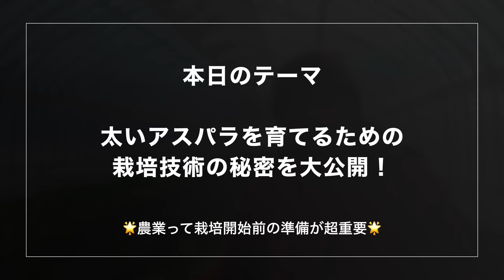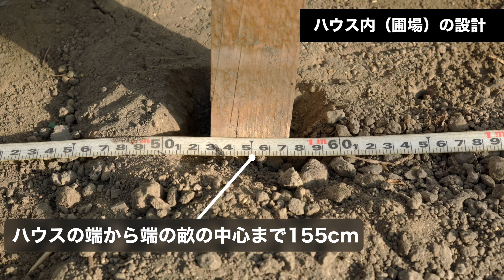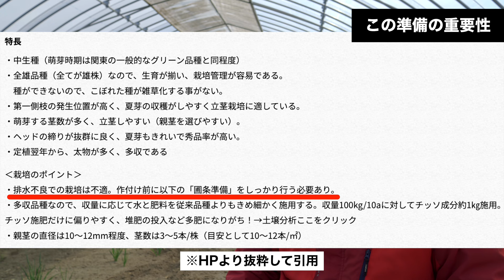【アスパラガス栽培】初心者必見！プロは栽培開始前に手間をかける、という話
今回の動画は、アスパラガス栽培において超重要と僕が思う栽培技術を大公開！太いアスパラガスの育て方の基本であり、もう必須技術ではないかと超個人的に思います。かなりたくさんの映像を交えながらわかりやすくかつ徹底解説！

過去の動画でも何度か触れていますが、アスパラガス栽培は栽培開始前の準備が決め手。僕も収納前は知らなかったし、プロでもやってなかったり知らなかったりする技術。特に初心者の方の参考になればいいなと思って制作しました。

※あくまで僕がやっていることなので参考情報として見てください。実践する際は必ず技術指導できる方や有識者にご相談して、その方々のアドバイスや指示を聞いてください。

■目次
0:00 オープニング
0:22 本日のテーマ
1:53 準備は本当に重要
2:41 土の中に大量の堆肥
4:32 準備するもの
7:02 作業手順① 穴を掘る
9:16 作業手順② 堆肥を入れる
11:05 作業手順③ 土を埋め戻す
11:56 ハウス内（圃場）の設計
14:35 この準備の重要性
16:28 振り返り

ーーーーーSNSでも情報発信してますーーーーー

ーーーーー自己紹介ーーーーー
1973年生まれ　千葉県出身
20代：国内トップリーグでアメフト選手
30代：六本木のIT企業に勤務
40歳：一年間フィリピンとアメリカ（サンディエゴ）に語学留学
40代：霞ヶ関の外資系コンサル会社に勤務
現在：Farm & Firm かたもと を設立
　　　春と夏は北海道でミニトマトとアスパラ農家
　　　秋と冬は東京でフリーランスの営業

※農業の魅力発信コンソーシアム様より「ロールモデル農業者」に選出
※アグリイノベーション大学校 関東7期総合コースおよび関東10期技術コース卒業生
※TPIゴルフフィットネスレベル2合格（2021年）

「農を通じた社会貢献」をテーマに、デュアルライフ（二拠点生活）や半農半Xを実践しながら、新しい農業の形や生き方を模索中！！

■お仕事関係のご連絡はこちらまで

■撮影機材
カメラ：SONY ZV-E10
　　　　GoPro9
　　　　iPhone12mini
単焦点レンズ：
　　　　SONY SEL24F18Z
　　　　SONY SEL35F18
　　　　SONY SEL50F18
ズームレンズ：
　　　　SONY SEL1670Z
                SONY SEL55210
マクロレンズ：
　　　　SONY SEL30M35

■編集機材
PC：MacBook Pro14インチ（2021年）32GB/2TB

■エフェクト・テキスト
MotionVFX

■BGM
Artlist